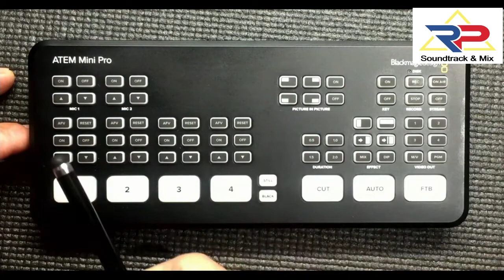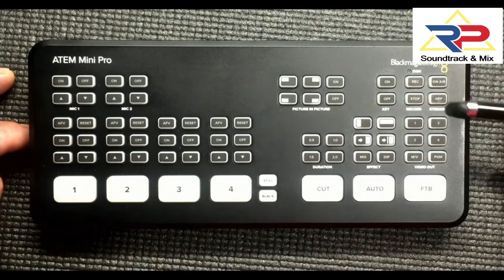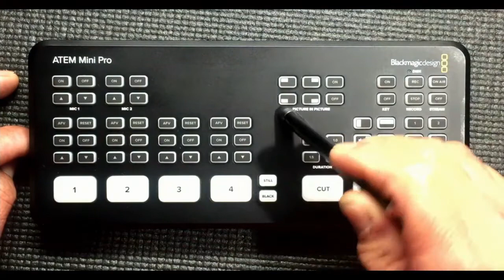Blackmagic Atem Mini pro Review Part 2 (Tagalog Version)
BLACKMAGIC ATEM MINI PRO DEMO, REVIEW